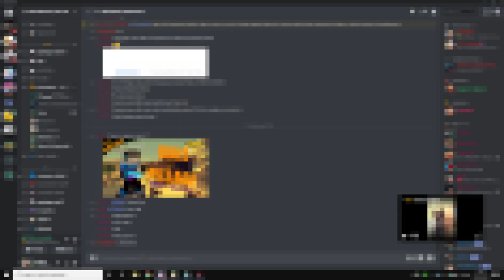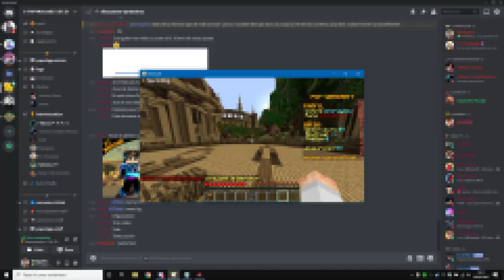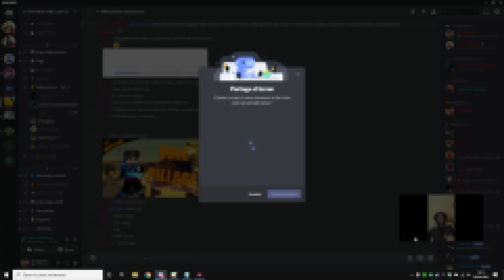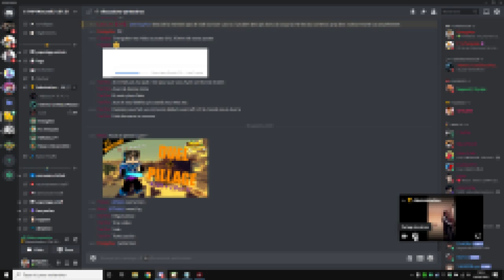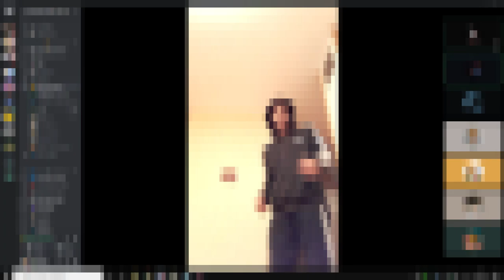JE FAIS DANSER CE HACKER ! (Un joueur avec des cou***es)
Bonjour, je vous propose un premier épisode d'un Owner Series !

Si vous avez aimé cette première vidéo, merci de mettre un petit pouce bleu enfin le pouce en l'air quoi parce que tout le monde change de couleur sont google ! Tu peux mettre un commentaire puis n'hésite pas à te sub c'est gratuit, du moins pour le moment lol.

▬▬▬▬▬▬▬▬★ Mon Serveur ★▬▬▬▬▬▬▬▬

◗ Version: 1.8*/1.12*
◗ Crack : ON

▬▬▬▬▬▬▬▬★ Rejoins moi ici également ★▬▬▬▬▬▬▬▬

👻 Snap : energy_kev